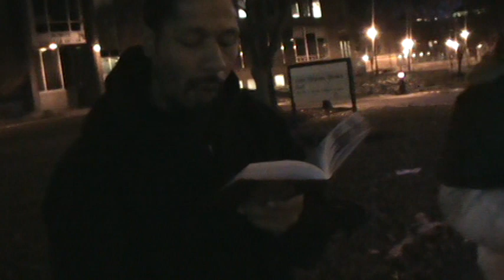WERE GOING TO WASH OUR FEET IN THE BLOOD OF THE WICKED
Psalms 58:1 Do ye indeed speak righteousness, O congregation? do ye judge uprightly, O ye sons of men?

2 Yea, in heart ye work wickedness; ye weigh the violence of your hands in the earth.

3 The wicked are estranged from the womb: they go astray as soon as they be born, speaking lies.

4 Their poison is like the poison of a serpent: they are like the deaf adder that stoppeth her ear;

5 Which will not hearken to the voice of charmers, charming never so wisely.

6 Break their teeth, O God, in their mouth: break out the great teeth of the young lions, O LORD.

7 Let them melt away as waters which run continually: when he bendeth his bow to shoot his arrows, let them be as cut in pieces.

8 As a snail which melteth, let every one of them pass away: like the untimely birth of a woman, that they may not see the sun.

9 Before your pots can feel the thorns, he shall take them away as with a whirlwind, both living, and in his wrath.

10 The righteous shall rejoice when he seeth the vengeance: he shall wash his feet in the blood of the wicked.

11 So that a man shall say, Verily there is a reward for the righteous: verily he is a God that judgeth in the earth.